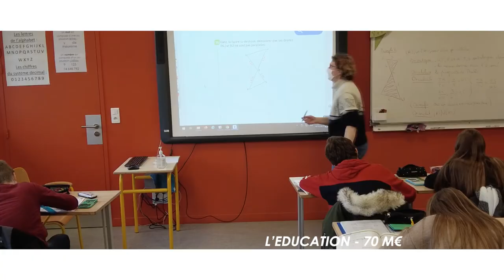Le Département au service des hommes et du territoire